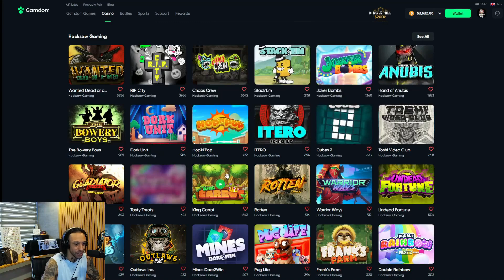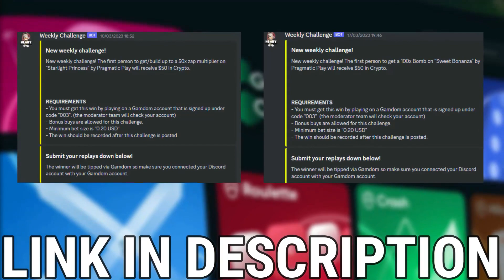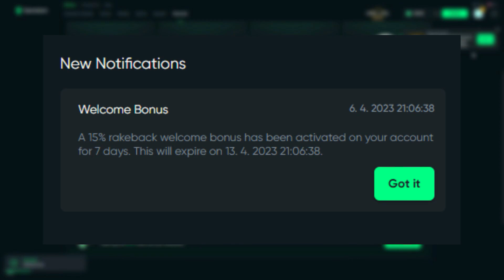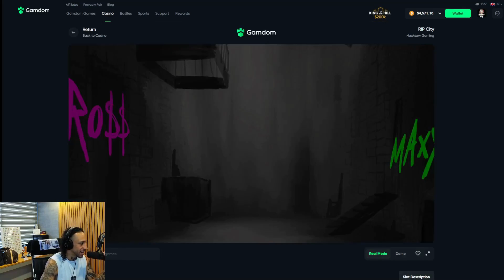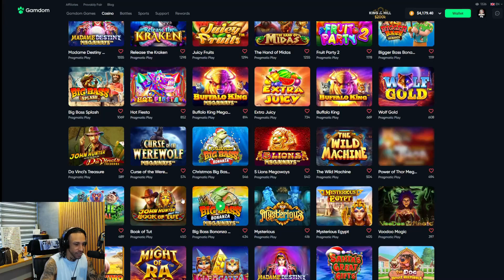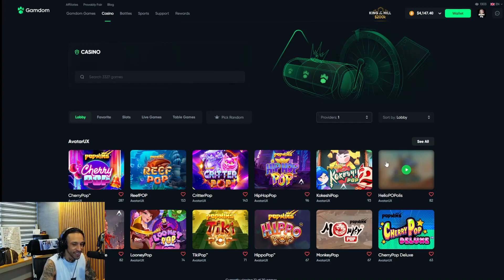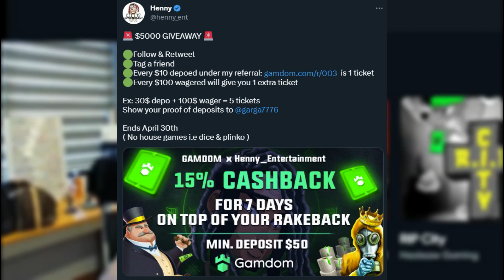CALLING FRIENDS TO SPEND MY MONEY ON ANY SUPER BONUS THEY LIKE!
Today i call a bunch of my friends asking them what is their favourite provider and then i ask them a number which decides what slot to choose and i actually managed to hit huge!!!

18+ Gamble responsibly and enjoy the content.

Editor: @Holf471
Thumbnail: @jovan21232